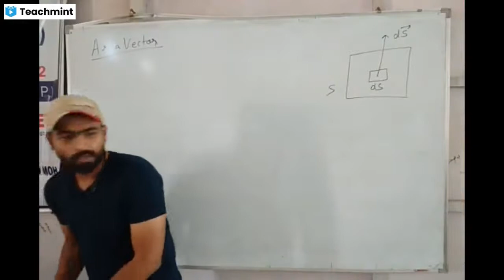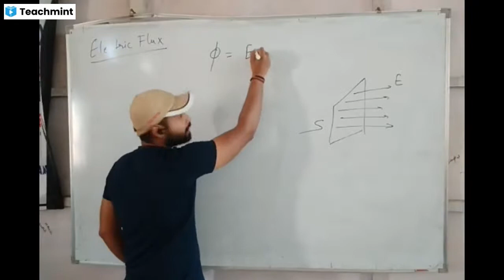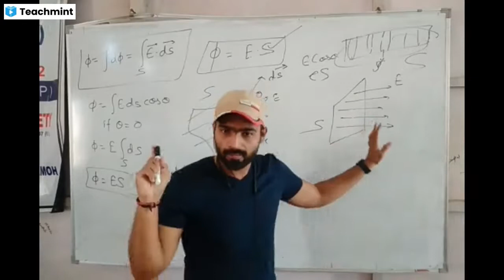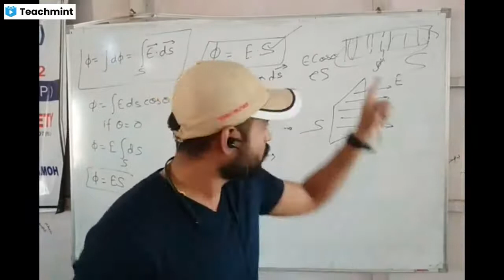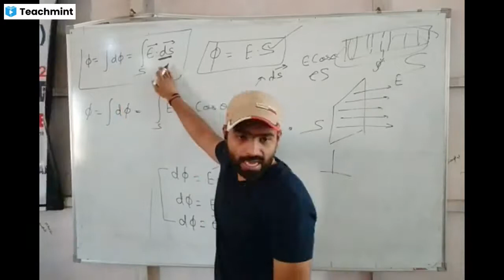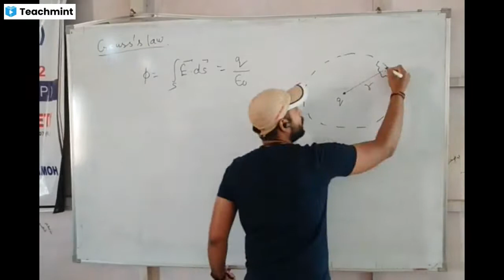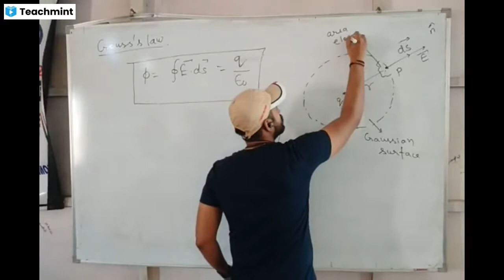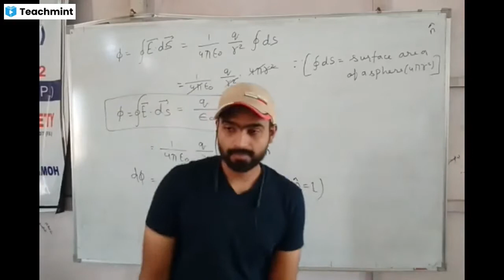Lecture 12 12th Chapter 1 Electric charges and fields